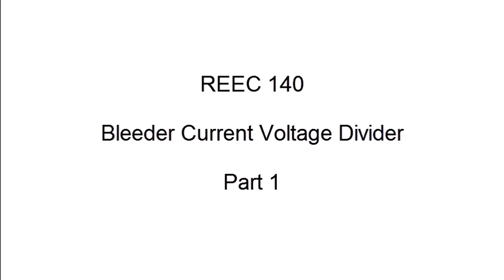bleeder current voltage divider part 1